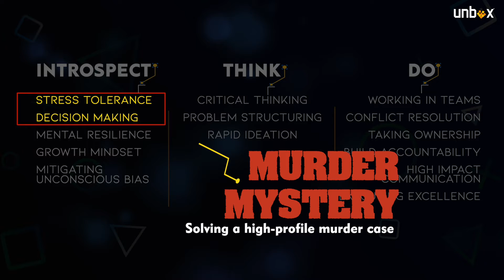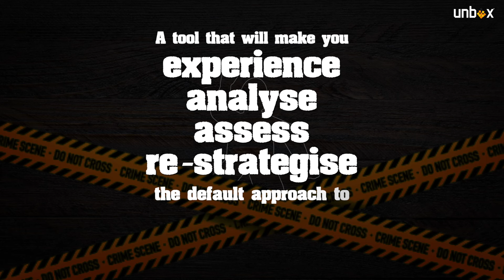Murder Mystery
A high-profile murder case needs to be solved before time runs out.
You are an amateur detective working under the guidance of a world class detective to solve the mystery.